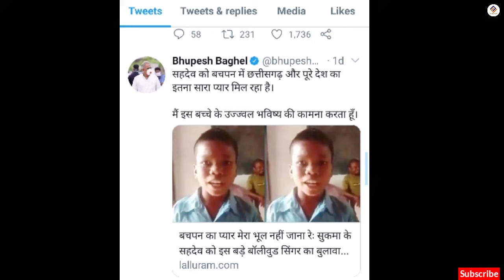Bachpan Ka Pyar viral boy | बादशाह ने चमकाई किस्मत | Badshah & Sahdev upcoming song | viral reel boy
VIDEO CREDIT-
 . Badshah
 . Sahdev
. Adarsh Anand
. Sofia
 .(And all the artists in this video)